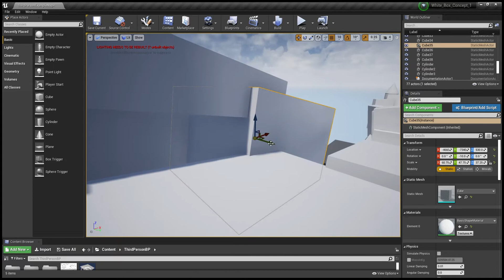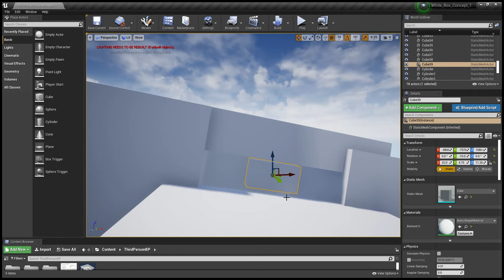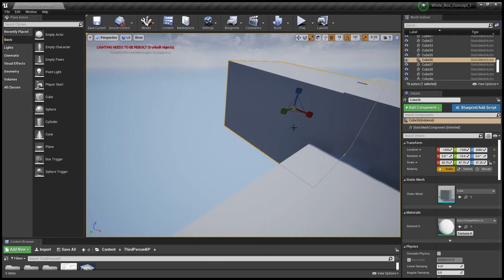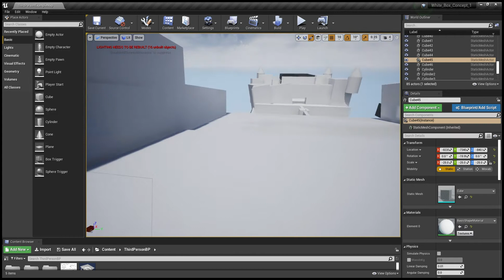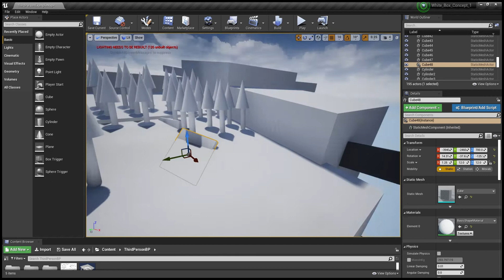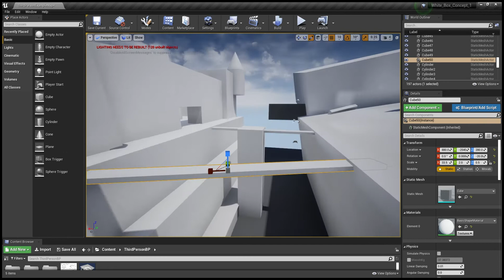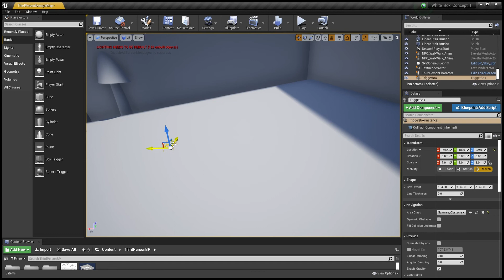White Box Concept 2